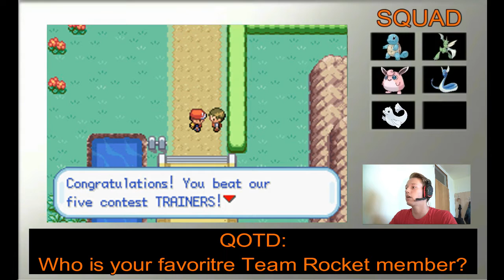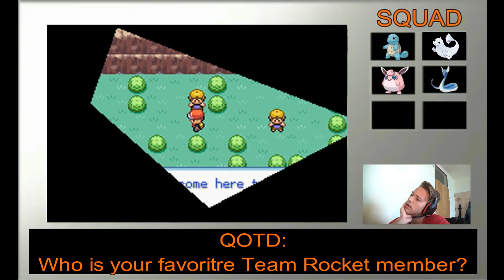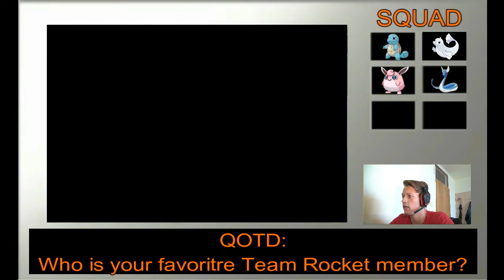Pokemon Fire Red Randomizer Nuzlocke Part 5: A Moment of Distraction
We go up to Bill's today, will we have some trouble?

RULES OF A NUZLOCKE:

1.  If a Pokemon faints, it is considered dead and I can not use it anymore
2. In order to develop an emotional connection I must nickname all Pokemon
3. I can only catch the first encounter of every route